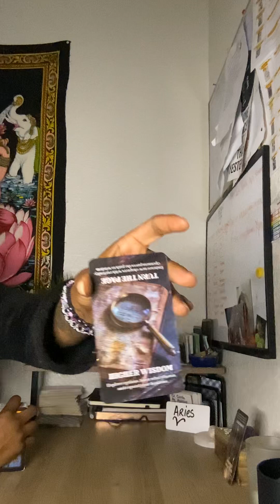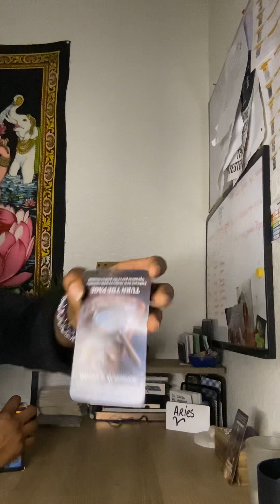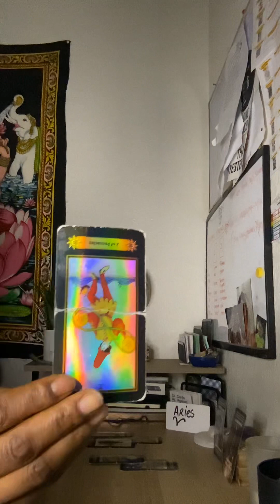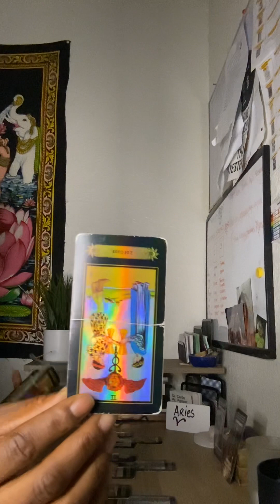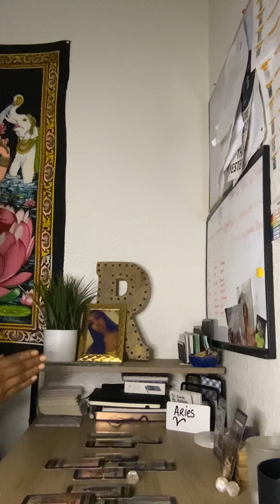ARIES♈️ PRIORITIZE YOUR PASSION 🔥 TIME TO OVERCOME FEAR 😰💪🏾